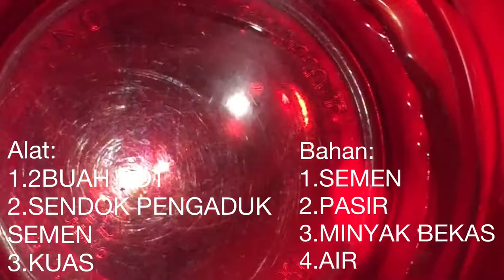membuat POT dari semen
beri kritikan yang membangun, jika patut di koreksi namun jangan tak berbahasa yang baik dalam memberikan kometar.